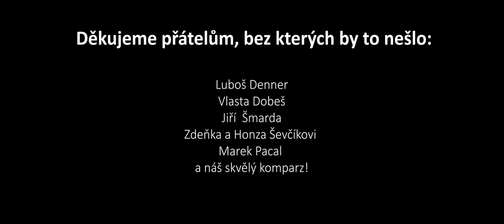Gender Question - Chocolate [OFFICIAL 4K MUSIC VIDEO 2020]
Oficiální videoklip k singlu Chocolate !!

GENDER QUESTION
Zbyněk Nestrojil - vocals
Tomáš Pacal - lead guitar
Petr Jonáš - rythm guitar
Adam Vejmelka - bass guitar
Daniel Růžička - drums

Kamera, střih: Marek Pacal
Režie: Luboš Denner
Scénář: Zbyněk Nestrojil
Mix, master: Pavel Kolařík, Pavel Dočkal
Nahráno ve studiu CH-Records 2020

Hudba: Tomáš Pacal
Text: Zbyněk Nestrojil